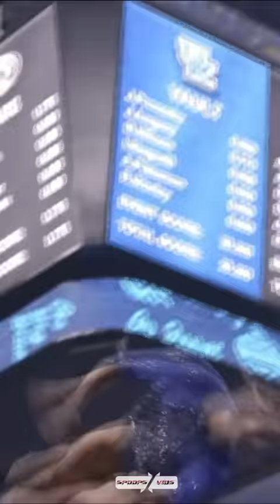College Gymnastics | USA 2022